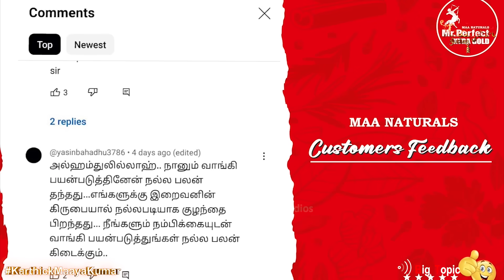😭அழுத Kavya Maran ஆறுதல் சொன்ன Fans | KKR smashed SRH to lift Cup | Starc & Russell Emotional Speech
💭… AVAILABLE CASH ON DELIVERY OPTION FROM OUR DISTRIBUTORS...

CANADA:
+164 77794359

DUBAI:
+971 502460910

KUWAIT:
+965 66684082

QATAR:
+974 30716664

SAUDI ARABIA:
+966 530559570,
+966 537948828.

SRILANKA:
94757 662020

USA:
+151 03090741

👉🏻Our India  distributor number:

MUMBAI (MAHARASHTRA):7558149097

BANGALORE (KARNATAKA):
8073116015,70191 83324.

😭அழுத Kavya Maran : ஆறுதல் சொன்ன Fans | KKR smashed SRH to lift IPL Cup | Starc & Russell Emotional Speech | Karthick MaayaKumar | Big Topic | Episode 2888 |

@ karthick_maayakumar